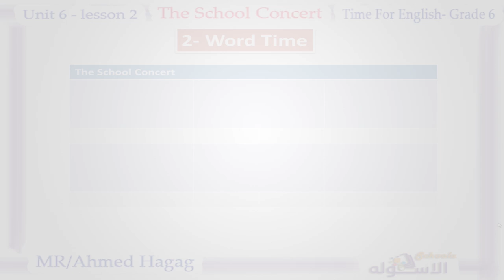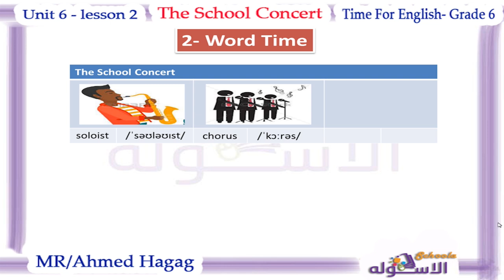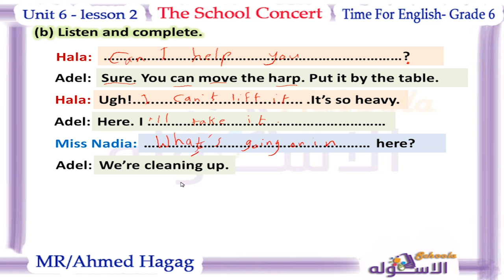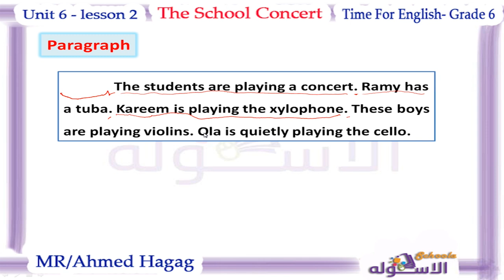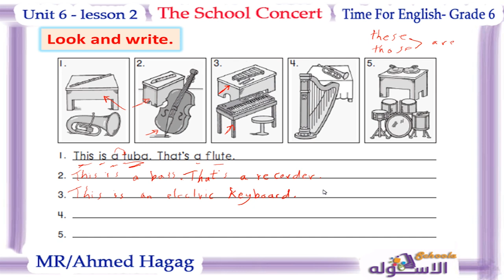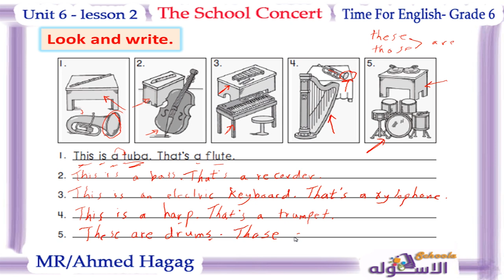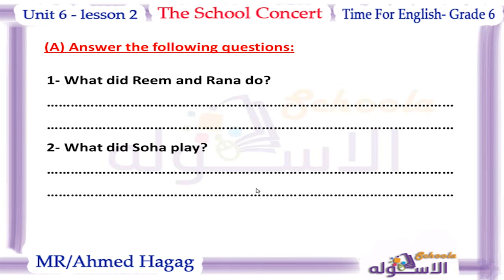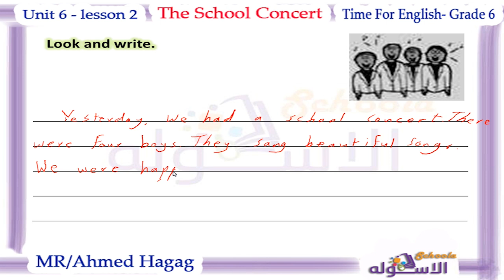إنجليزي سادسة ابتدائي 2019| The School Concert | تيرم2-وح6-در2 |الاسكوله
أ.أحمد حجاج_إنجليزي _الصف السادس الابتدائي_الترم الثاني_الوحدة السادسة_ الدرس الثاني_ The School Concert_المنهج المصري.